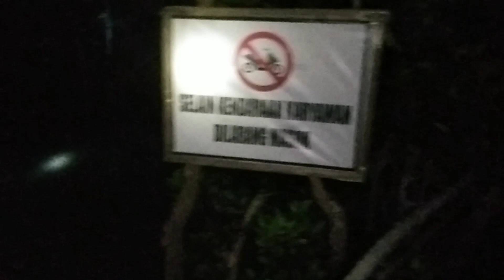malam ini ukuran kepiting yang kami dapatkan lumayan besar besar #02